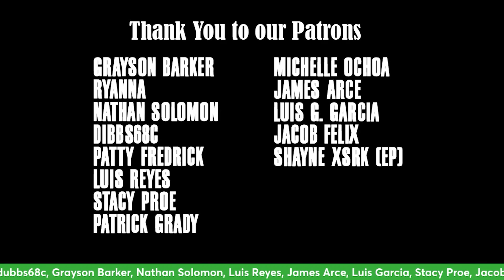The Nerd Corps #665: 'Poor Things' Review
The nerds review the Academy Award winning film from director Yorgos Lanthimos, Poor Things!

Thank You ALL for Helping Support Us!

Social Media!

Other Ways to Enjoy!

Time Stamps:
Intro: 00:00